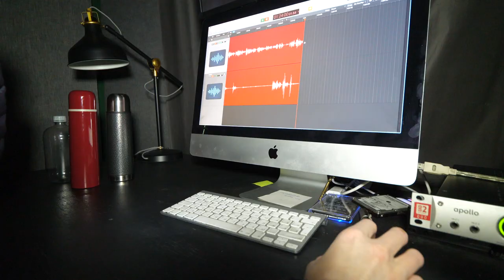ПОДКАСТ НЕБОНУТЕ — Гость Алексей Пивоваров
Алексей Пивоваров @pivo_varov : Как я стал небонутым
Его увлечение небом началось еще со школьной скамьи и, возможно, именно оно стало толчком к созданию очень популярной среди телезрителей программы об авиации (кстати, Алексей Кочемасов был героем одного из первых выпусков!). Сейчас он автор и ведущий не менее популярного канала на YouTube «Редакция».

Встречайте, наш сегодняшний герой- талантливый журналист и увлеченный небом человек Алексей Пивоваров.
О чем будут говорить давние знакомые? Да обо всем! Вспомнят, конечно, «Авиаторов» и обсудят возможность их возрождения. О монетизации, о том, почему для создания хорошего качественного контента не обойтись без рекламной поддержки :( к вопросу, почему «НEБОнутые» не снимаются на 3 гоу-про и 2 айфона для видео трансляции :) Почему Алексей выбрал именно вертолет, а не самолет, и как тот вертолет летает. Про аэрофобию, про полеты за границей и в России и отношении государства к частной авиации, про то, что стало с командой «Авиаторов» и чем они занимаются теперь. И про многое, многое другое. Будет интересно!П
Apple Podcast
Google Podcast
Яндекс.Музыка
SoundStream
CastBox